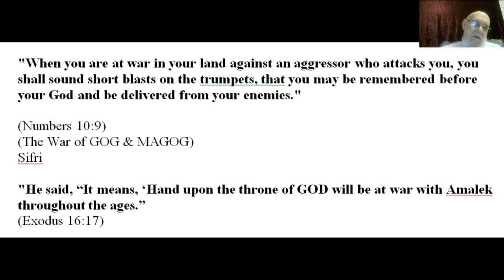Wars with Amalek - Hamas - End of Days - Bible code -Matityahu Glazerson